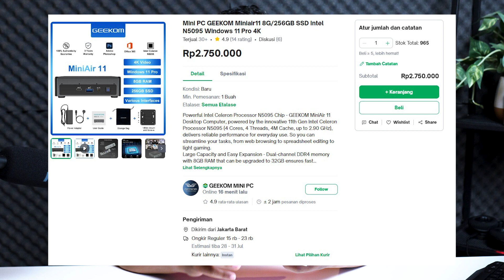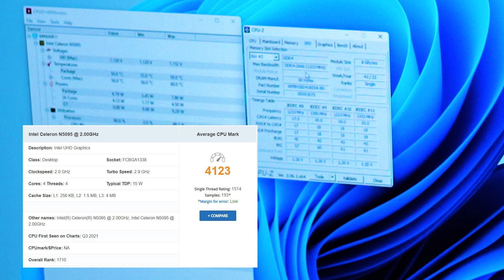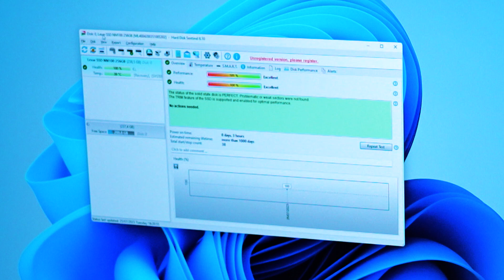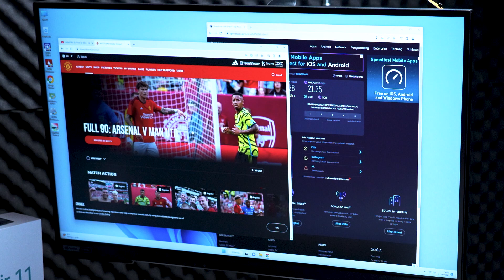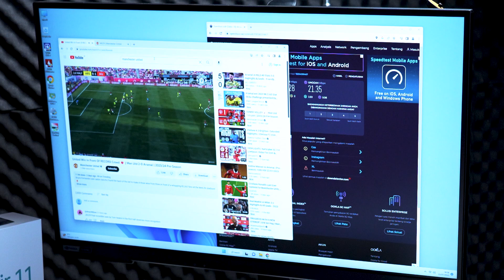Mending MiniPC ? Review Geekom MiniAir 11 Yang Harganya Murah Tapi Kenceng !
Harga 2jutaan bisa dapetin MiniPC yang tinggal pake ? Wah seru nih nyobain Geekom MiniPC yang Laris di Tokopedia! RAMnya bisa sampe 32GB DDR4 dan SSDnya Bisa sampe 1TB! Pas dicoba, beneran ngebut loh! Boot up windows cuma butuh waktu kisaran 15 detik aja dan jalanin banyak aplikasi bisa tetep lancar.. Cobain yuk!

*USB Type C Data Only
*Dual Display via HDMI & Display Port